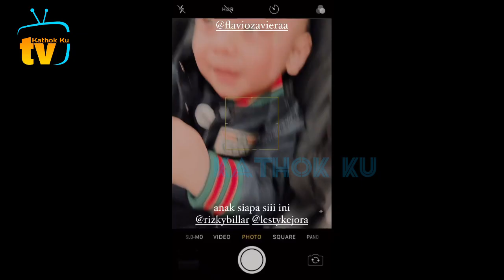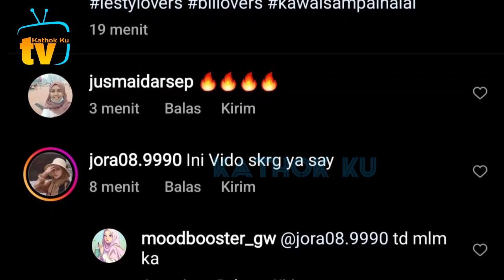Lesti Lawan Billar Badminton❓️ Acara Jelang ULTA Lesti ke 23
Jangan Lupa: _
Thankz!!..